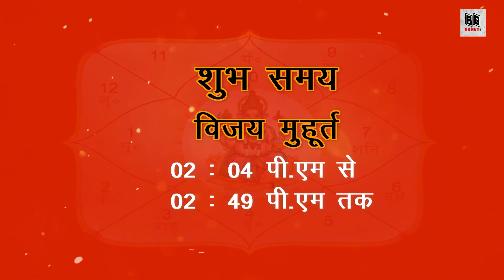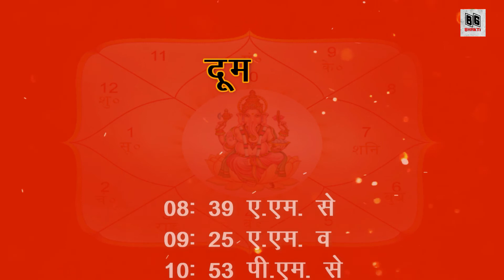12 october 2021 panchang | Aaj Ka Shubh Muhurt | राहुकाल | मंगलवार का पंचांग | BG Bhakti Sagar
शुभ मुहूर्त | Aaj ka Rahukal Ka Samay |  राहुकाल |  12 october 2021
किसी भी समस्या का समाधान Any Problem Solution